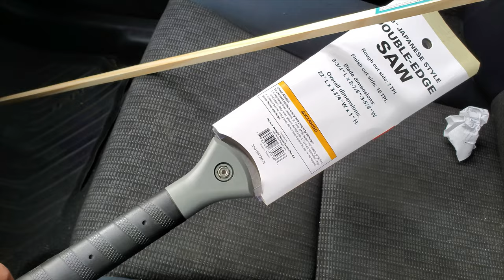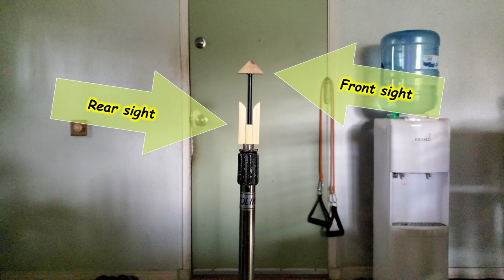Preparations for Observing the Spring Equinox - Papunta sa bagong taon!!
This is the Biblical Calendar. I'm observing the spring equinox with my own eyes.